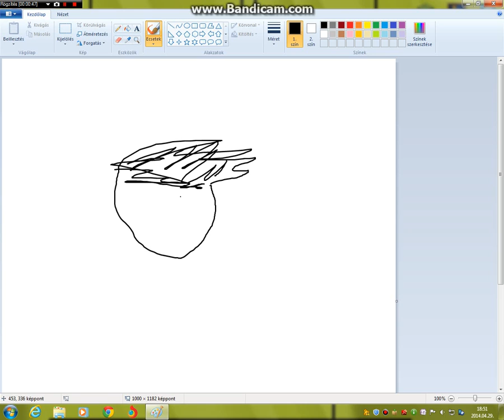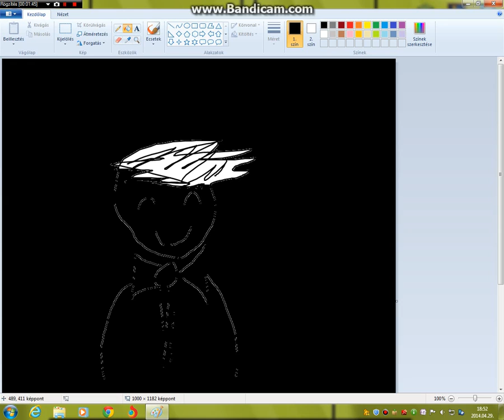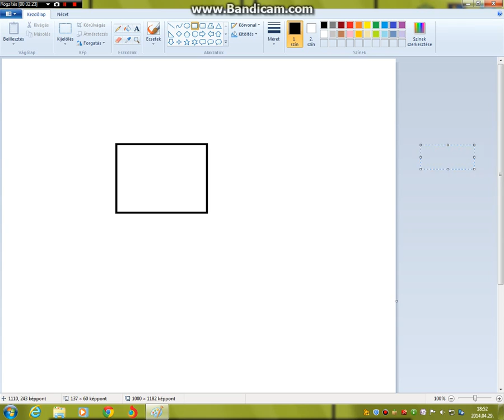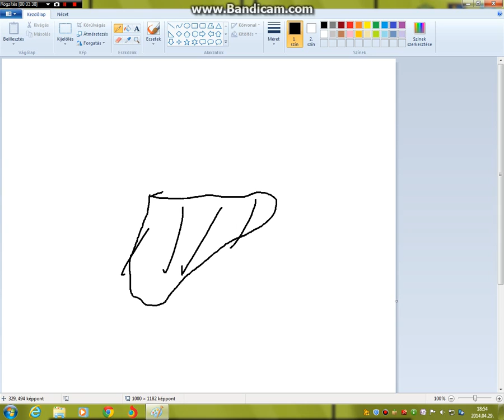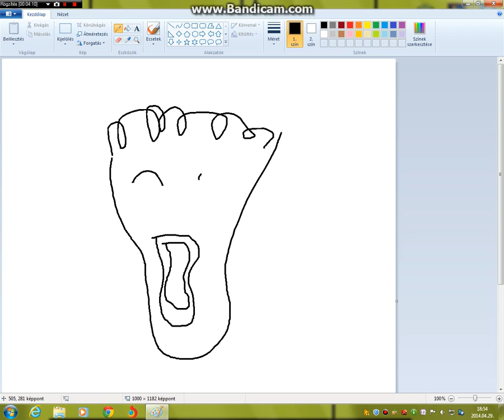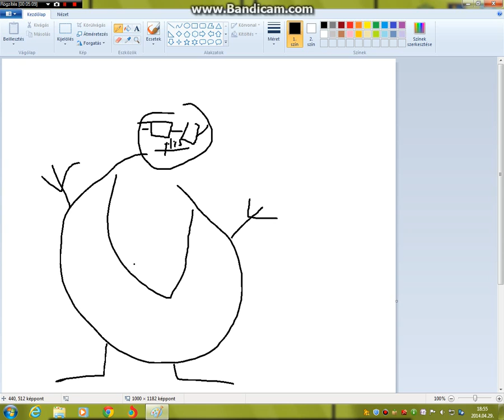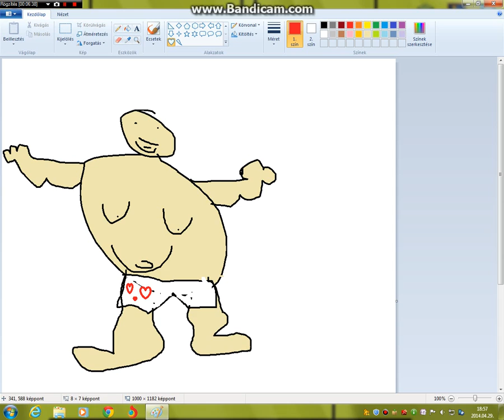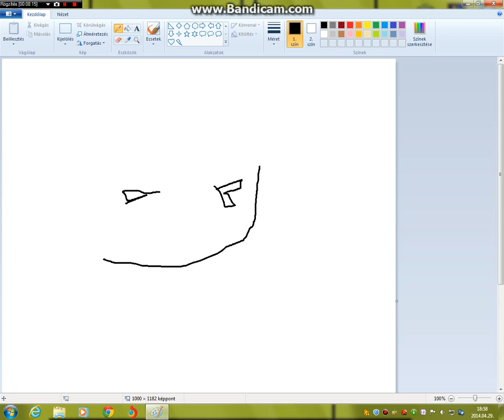čalendž vík 06 /drawing youtubers /